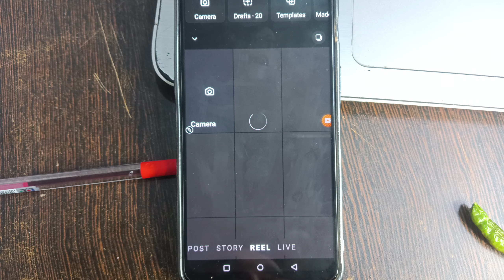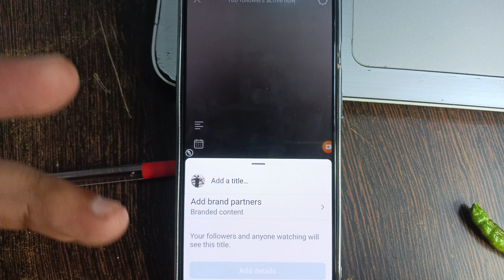Instagram Live Video Kaise Kare | Instagram Par Live Kaise Aaye 2024 How To Go Live On Instagram